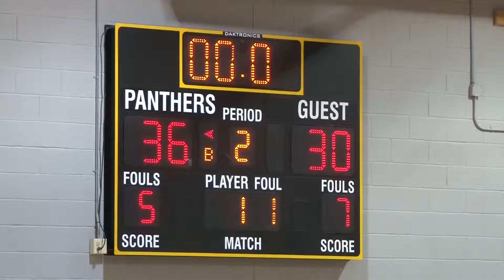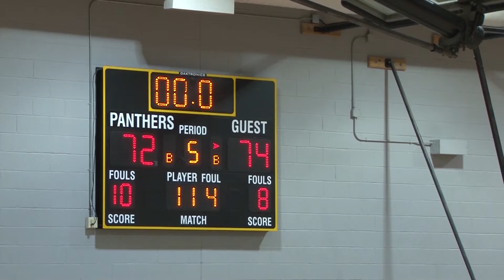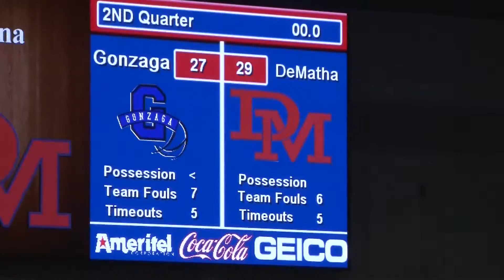Behind the Lens: Chapter 7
The Gonzaga College High School (Washington, DC) Eagles varsity basketball team was so stocked with talent in the winter of 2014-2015, with seniors Sam Miller (Dayton), Jabari Greenwood (Kentucky), Richie Petitbon (Alabama) and senior Bryant Crawford (Wake Forest), that before the ball was even tipped off that season, Head Coach Steve Turner predicted a WCAC Championship. But while their skills carried them in many games, their lack of consistent leadership, focus, and a dedication to their game plan were culminating for a disappointing season. After back to back losses to conference rival DeMatha, the team's Video Coordinator, Solomon Taylor, came out from Behind the Lens; it was a key moment, and he aimed to shock the players into redirecting their focus before their season was lost. What happened in that locker room for one of the only times the camera was not rolling?

With plenty of highlights and behind the scenes footage from national tournament trips, locker rooms, and a storage closet, Taylor weaves the plot, from his unique vantage point, of the Eagles' run at the championship for the first time in 6 years in Behind the Lens.